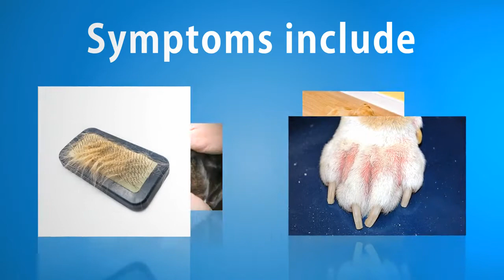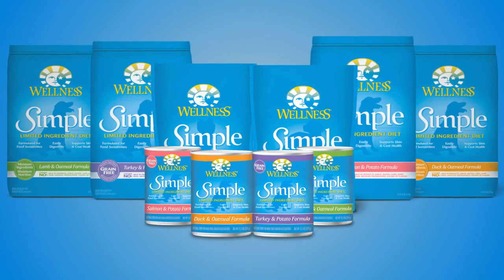Wellness Simple Limited Ingredient Diet Grain-Free Small Breed Salmon & Potato | PuppySimply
Keep your lil’ guy feeling great with Wellness Simple Limited Ingredient Salmon and Potato Recipe. This natural, grain-free dry food for small breed dogs is specially formulated with a single source of protein and easily digestible carbohydrates. It is designed to be a natural alternative to prescribed therapeutic diets while promoting whole body health. This gluten-free dry dog food is fortified with omega fatty acids, antioxidants, glucosamine, probiotics and taurine to support digestion, immune function and a healthy coat and skin. It does not contain any meat by-products, wheat, corn, dairy, eggs, artificial preservatives, colors or flavors.